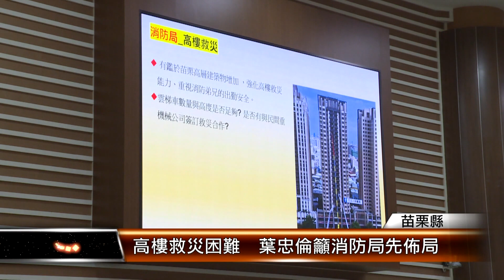高樓救災困難 葉忠倫籲消防局先佈局│T-NEWS聯播網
新竹市住宅高樓大火，不幸造成2名消防員殉職，縣議員葉忠倫關心苗栗縣消防局在高樓救災的戰力是否充足，另外苗栗縣觀光亮眼，葉忠倫肯定端午節苗栗縣訂房率全台第一，是縣府團隊全力打拼的成果。